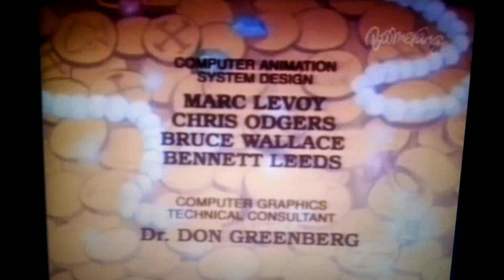Hanna Barbera Productions "Swirling Star" (1985)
From a UK Boomerang airing of the first season of Yogi's Treasure Hunt